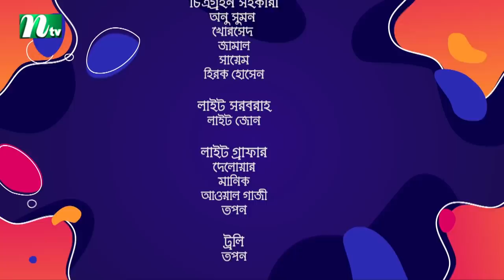Mehman | মেহমান | EP 26 | Tanzika | Aparna Ghosh | Ejajul | Fazlur Rahman Babu | Shaju Khadem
NTV Popular Drama Serial | Mehman | In Bengali: মেহমান | Episode 26 | Tanzika Amin, Nazia Orsha, Ejajul Islam, Fazlur Rahman Babu, Shaju Khadem, Munira Mithu, Arfan Ahmed, Rownak Hasan, Chitrolekha Guah | Directed by Al Hazen | Produced by NTV | Country: Bangladesh 💙 Make sure to Subscribe to NTV NATOK and Turn the Notifications Bell 🔔 ON!

কাহিনী সংক্ষেপঃ ‘রহমান মিয়া গ্রামের সম্পদশালী মানুষ, স্বভাবে বেশ কৃপণ। তাঁর স্ত্রী শেফালী একেবারে ভিন্ন মেরুর, অনেক দিল দরিয়া মানুষ। প্রতি বেলায় তার ঘরে মেহমান থাকা চাইই চাই! এই নিয়ে স্বামী-স্ত্রীর দা-কুমড়া সম্পর্ক। কিন্তু স্ত্রী এতটাই মেজাজী, রহমান ভয়ে স্ত্রীর কথা টপকাতে পারেনা। এই দম্পতির কোন সন্তান নাই, কাদের ও ময়নাকে তারা ছোট থেকেই লালন পালন করছে, তাই কাদের ও ময়না তাদের মা-বাবা ডাকে। বড় বিপদে আছে কাদের ও ময়না, বাবার পক্ষ নিলে মা রাগ করে, মায়ের পক্ষ নিলে বাবা রাগ করে। বাধ্য হয়েই কাদের ও ময়না বাবা-মা’র সাথে তাল মিলিয়ে চলে।’

From unbiased and comprehensive News to Entertainment programs, International Television Channel Ltd. (NTV) has maintained its flagship position across all verticals since its beginning and became one of the most popular TV channels in Bangladesh. With the sloganatok moyer Sathe Agamir Pothe’ meaning ‘heading towards the future with time’, holding Bangla language and culture close to heart, Al-haj Mohammad Mosaddak Ali founded NTV on 3 July 2003.